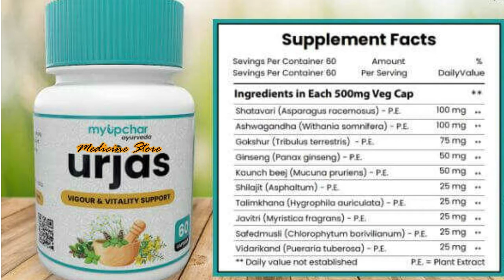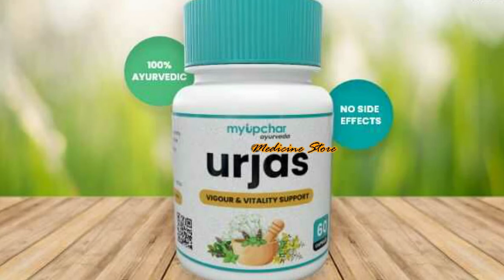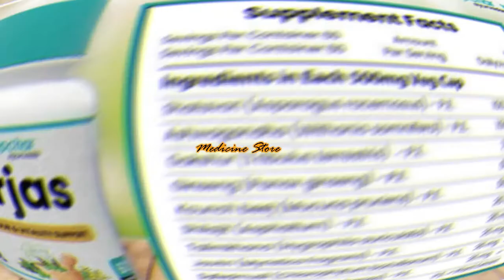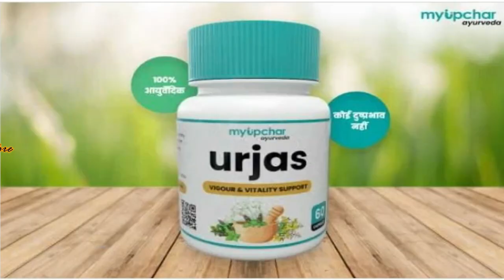myUpchar Ayurveda Urjas Capsule for Vigour & Vitality Support | Review In Hindi | Medicine Store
myUpchar Ayurveda Urjas Capsule 60 Capsule in 1 Bottle ₹799.0
myUpchar Ayurveda Urjas Capsule for Vigour & Vitality Support
myUpchar Ayurveda Urjas Capsule for Vigour and Vitality Support
This ayurvedic medicine has Gokshura, Shilajit, Ginseng, and Safed Musli that support men's  wellness and also give quick recovery from erectile dysfunction, premature ejaculation, and low sexual vitality. Besides, It has the goodness of other herbs like Ashwagandha, Kapikacchu, Shatavari, etc., that improve strength, stamina, vigor, and vitality. These herbs also help in relieving stress and anxiety.

No side effects of this medicine have been reported in the medical literature. However, you should always consult your doctor before taking any medicines.

myUpchar Ayurveda Urjas made from best and reliable sources
myUpchar Ayurveda ensures the ingredients used in our treatments are carefully picked from clean and pure sources. Rest assured, they are completely safe for you. The effectiveness of each ingredient is proven to deliver quick results.

myUpchar Ayurveda Urjas Capsule for Vigour & Vitality Support Information
myUpchar Ayurveda Urjas Capsule for Vigour & Vitality Support is an ayurvedic medicine that is primarily used for the treatment of Low Sexual Vitality, Low Libido in Men, Low Sperm Count, Erectile Dysfunction, Premature Ejaculation. The key ingredients of myUpchar Ayurveda Urjas Capsule for Vigour & Vitality Support are Gokshura, Ashwagandha, Kapikacchu, Shatavari, Shilajit, Safed Musli, Ginseng. The properties of which have been shared below. The correct dosage of myUpchar Ayurveda Urjas Capsule for Vigour & Vitality Support depends on the patient's age, gender, and medical history. This information has been provided in detail in the dosage section.